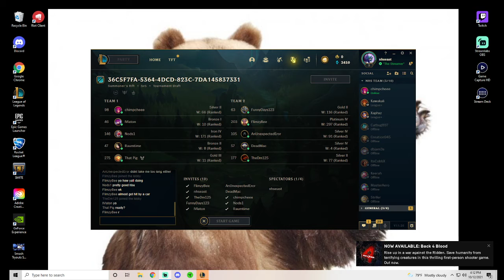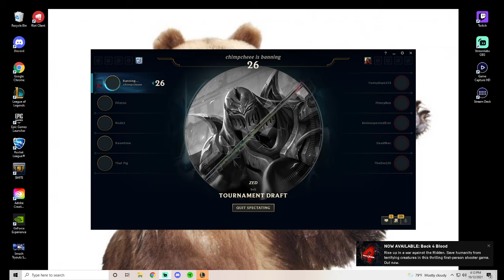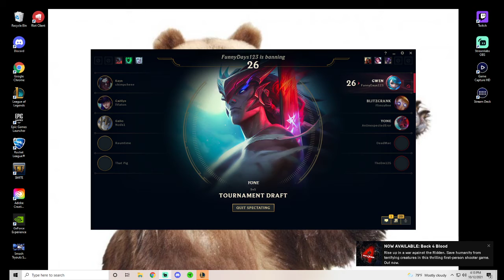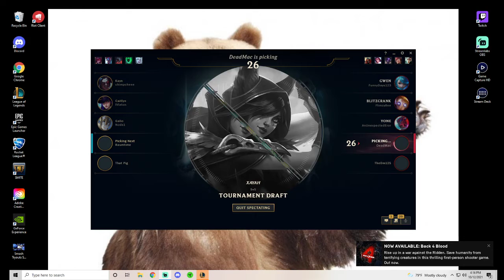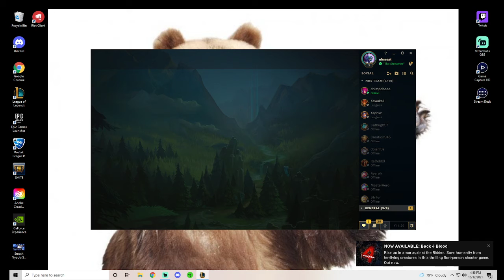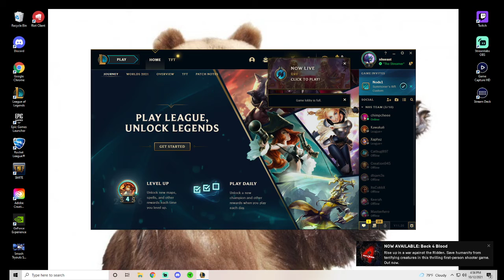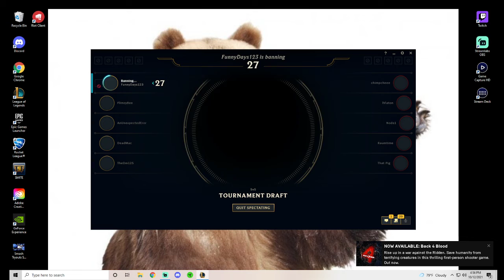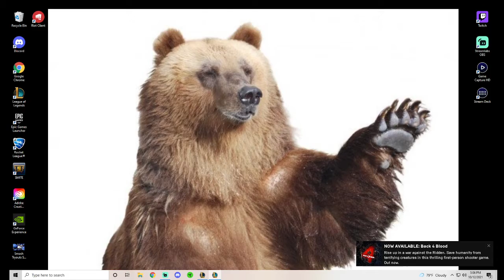LoL Grizzlies vs Bentonville West